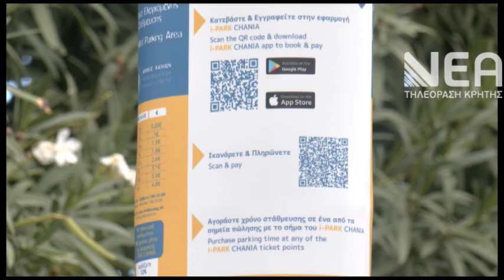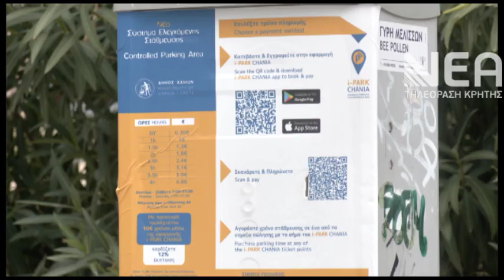χιλιαδες οδηγοί στο ipark Χανιά